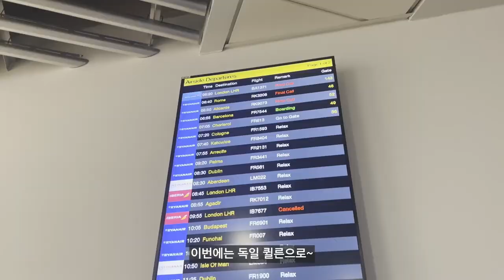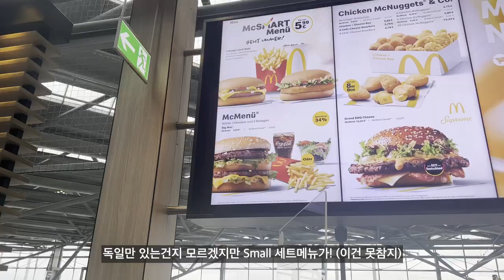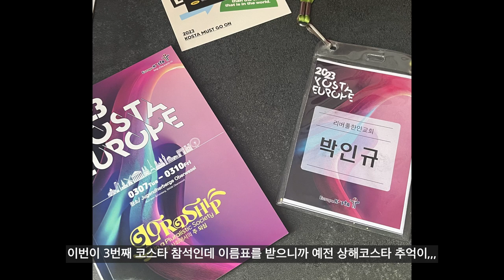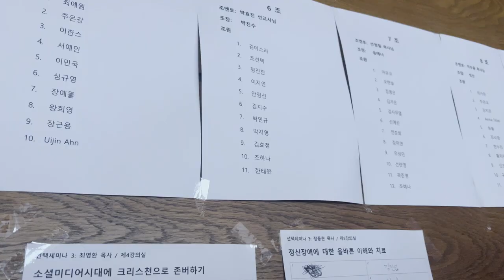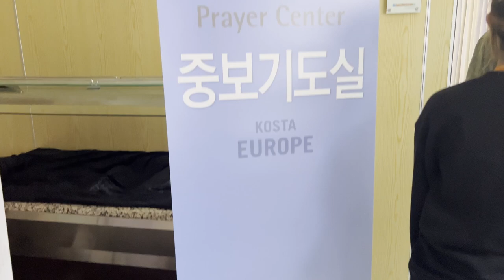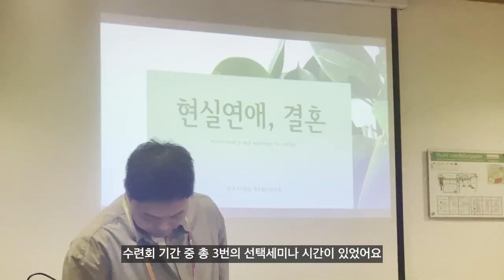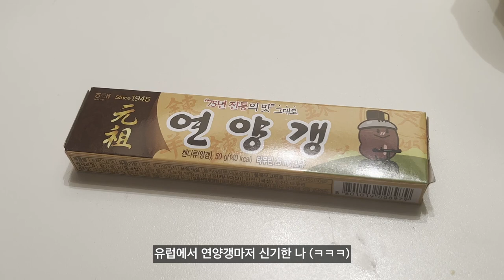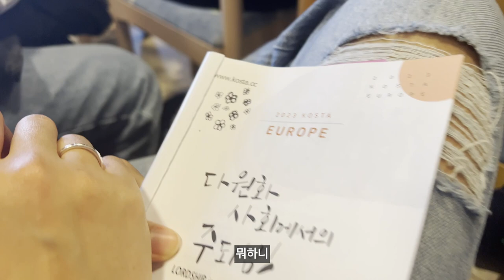✝️ 2023 KOSTA Europe VLOG | 유럽 코스타 수련회 브이로그 | 3박 4일 | 6조(빈센쪼) | 독일(Germany) | Oberwesel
ℹ️ Info.

🕰타임라인
00:00 Intro
02:18 DAY 1
03:36 DAY 2
04:47 DAY 3
10:40 DAY 4
11:33 하이라이트
12:09 Outro

📀BGM
(1)